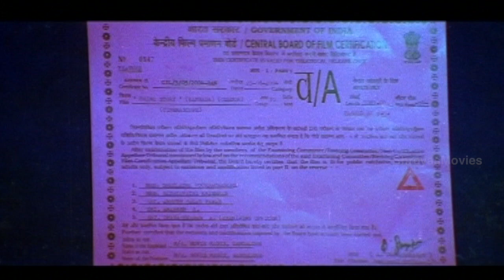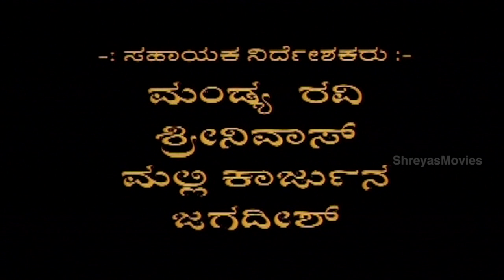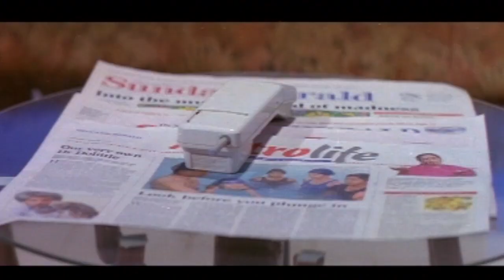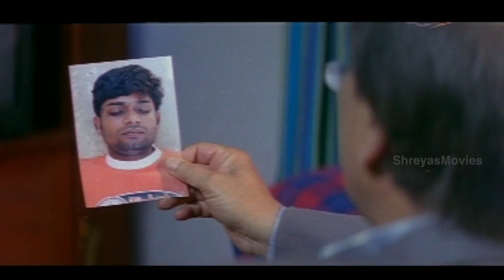Crime Story (2004) Kannada Full Movie - Devaraj, Monisha Sagar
Watch Kannada Full Movie Crime Story (2004) directed by B R Keshav and starring Devaraj, Shobhraj, Monisha Sagar and Jayabalu.